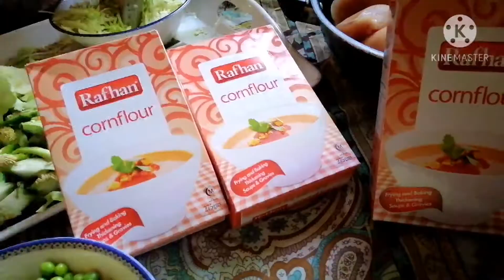Special Soup Preparation For 12 Rabi-Ul- Awal With Czn's